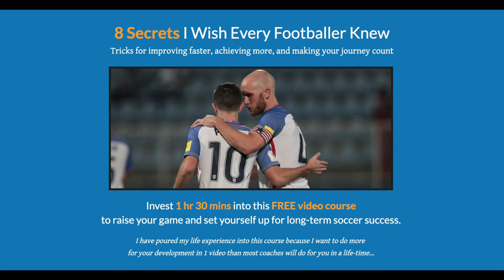Soccer Agility Drills & Ladder Exercises For Youth | Soccer Agility Drills Without Ball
You make this possible when you:

1) LIKE
2) COMMENT
3) SHARE

Dylan Tooby
Progressive Soccer